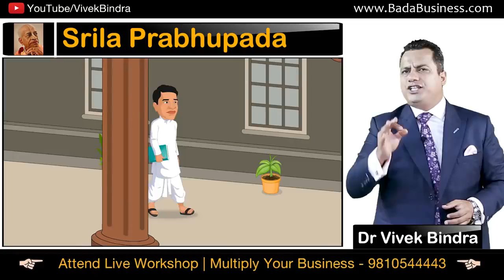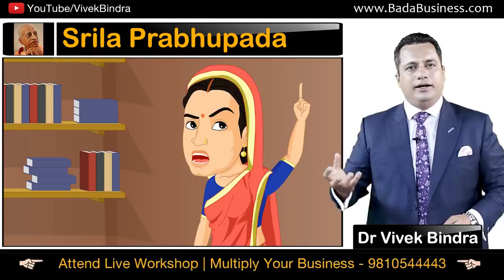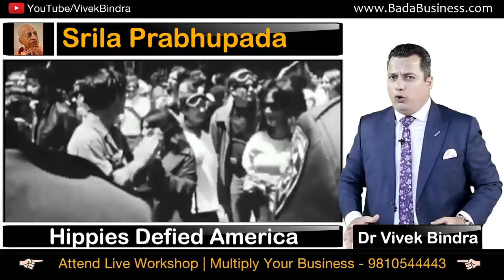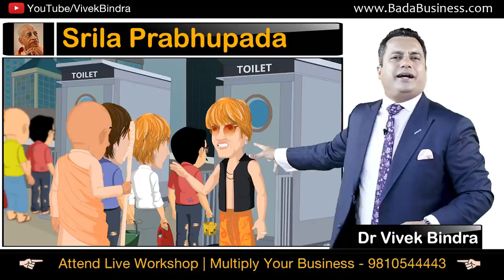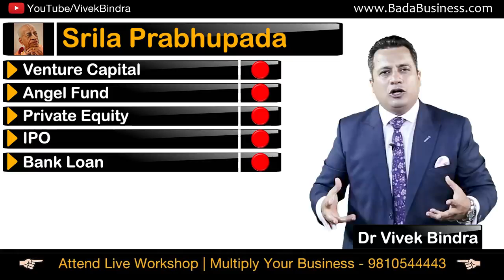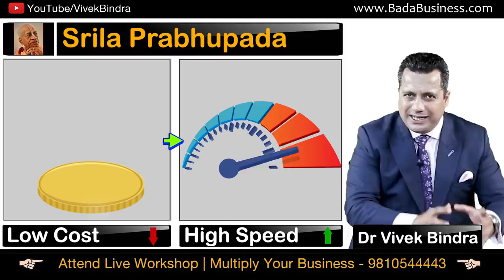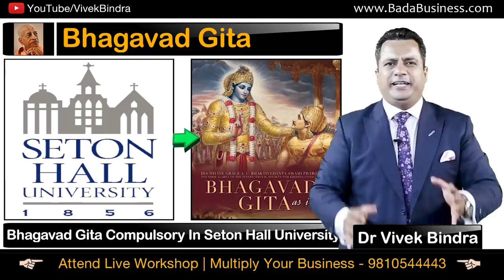श्रील प्रभुपाद जी को भारत रत्न मिलना चाहिए 🙏🙏 । एक ऐसा सन्यासी जिसने पाकिस्तान में 12 मंदिर बनवा दिए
Shril Swami Prabhupada Ji Ko Bharat Ratna Award Milna Chahiye Tha By Dr Vivek Bindra
Ek Aisa Sanyasi Jisne Pakistan Me 12 Mandir Banwa Dieay

Hare Krishna hare Krishna Krishna Krishna hare hare hare rama hare rama rama rama hare hare By Shril Swami Prabhupada

Bharat Ratna Award Shril Swami Prabhupada